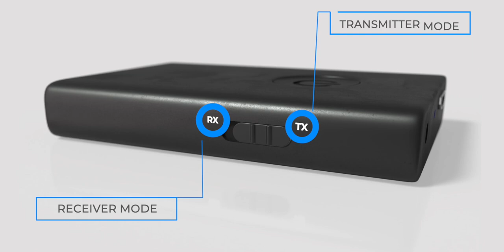LAYEN TX-RX Bluetooth Transmitter & Receiver. 2 in 1 Adapter for Stereos, TV, iPod. Hifi, Docks etc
Want to turn your stereo, headphones, speaker, hifi, television or even iPod Bluetooth? This adapter can do it all! One price, over 9 uses.

Use the LAYEN TX-RX Bluetooth Transmitter/Receiver for your:

✅   Home Stereo
✅   Docking Station
✅   Wired Headphones
✅   Television
✅   iPod
✅   CD Player
✅   HiFi
✅   Computer / Laptop
✅   Non-Bluetooth Tablet

Create a low cost multi-room experience! You can even use with your phone (turn Bluetooth OFF) to send the same music to two different Bluetooth speakers at the same time!

Send music / audio to two Bluetooth headphones or speakers at once! Ideal for creating a surround sound experience when watching your favourite movie - or watching your favourite show without disturbing the rest of the house.

This is the ultimate way to upgrade your favourite old devices and retrofit what was too good to throw out!  🎶. 🎶  🎶

Go Bluetooth in 60 seconds! 🔥 🔥

Simple 3 steps process:
1. Connect to dock
2. Pair to your phone / tablet / laptop
3. Play music

Simples!

✅  Transmitter Mode AND Receiver Mode
✅  10M transmission distance (across the room and even through walls)
✅  Awesome Sound quality with aPTX Codec
✅  Multi-Pair - in both transmitter and receiver mode.
✅  AUX connection, portable & rechargeable. Charge when in use!
✅  No quibble full refund in the rare instance you are not happy.
✅  Universal! Works with ANY stereo with an AUX connection
✅  Rechargeable battery which is fully functional whilst charging.
✅  Completely portable - no need to connect to a permanent power source.
✅  Battery charges via micro-usb, cable supplied.